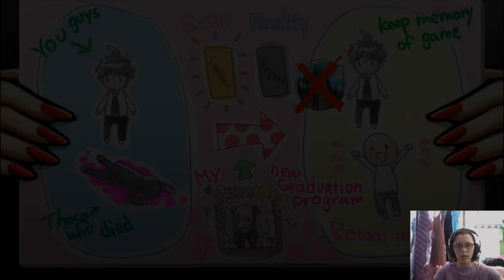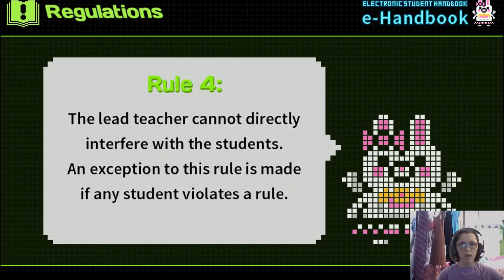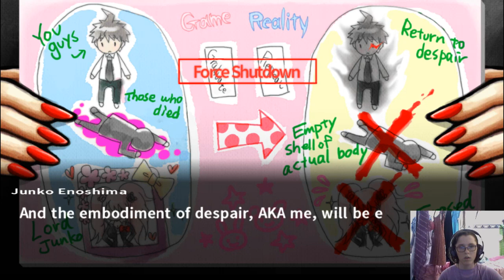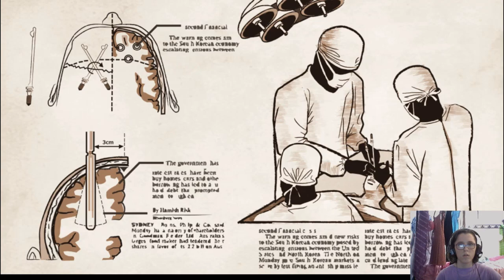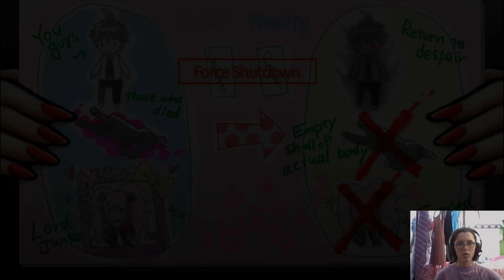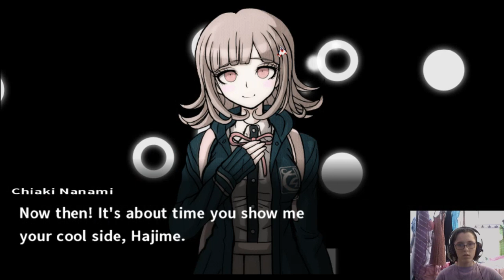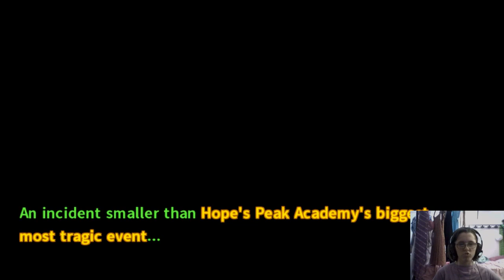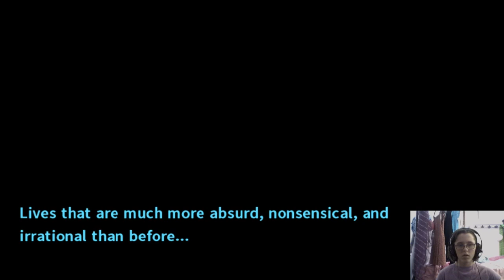WE ARE IN CHARGE OF OUR OWN FUTURES FROM NOW ON... Danganronpa 2 Goodbye Despair (END)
I will never let anyone choose again! - Hajime Hinata

The finale is finally upon us ladies and gentlemen.. and i daresay it's even more intense than the first game's final episode, and that's saying something... Even if we are only pawns of Enoshima, it doesn't mean we are resigned to a bleak future, within that small hope, we have the power to create our own future, and that's exactly what we will do...

This game was made by Spike Chunsoft Co.
This game was composed by Masafumi Takada.